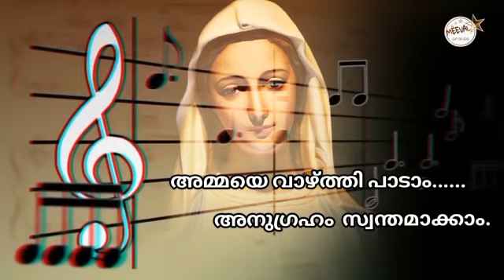MARIAN SYMPHONY 2020 ll ENTRY NO: 14